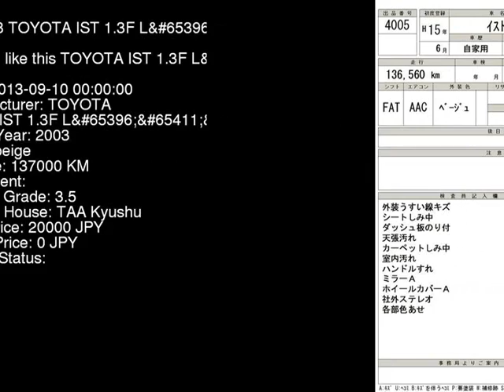2003 TOYOTA IST 1.3F_L_HID NCP60 - Japanese Used Car For Sale Japan Auction Import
2003 TOYOTA IST 1.3F_L_HID NCP60 - Japanese Used Car For Sale Japan Auction Import NCP60,TOYOTA,IST,1.3F_L_HID,TAA Kyushu,jdmvip,vip,jdm,cars,japan,jdmvip.com,japanesecars,usedcars Japanese Used JDM Car For Sale At Auction in Japan for Import